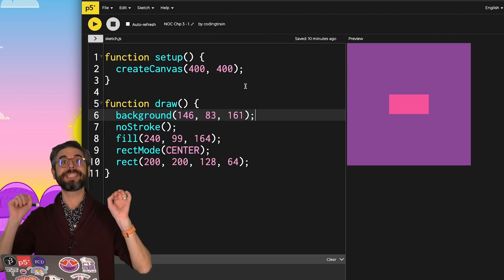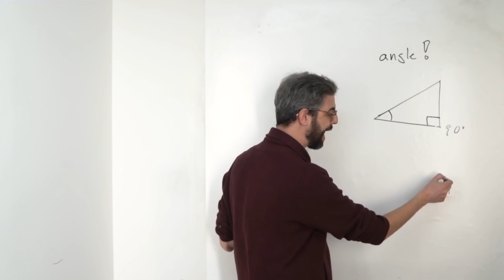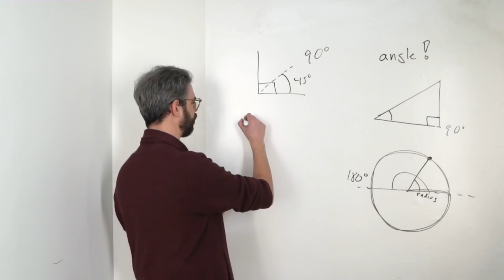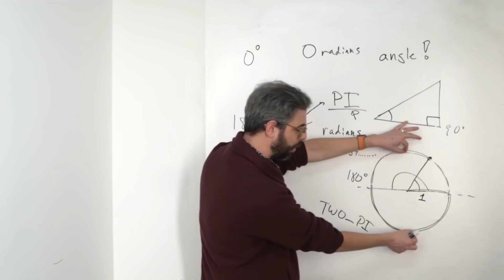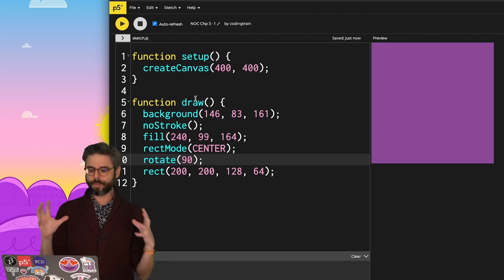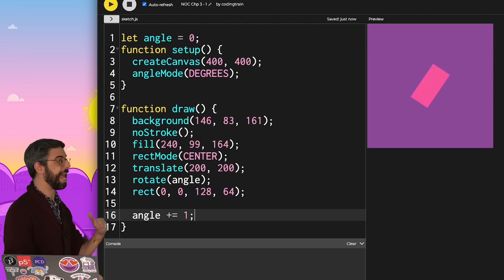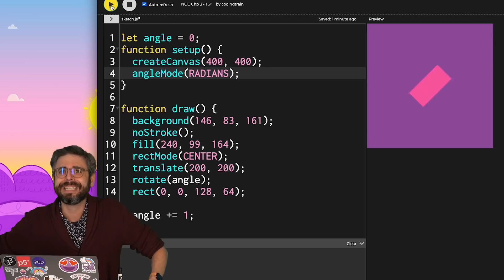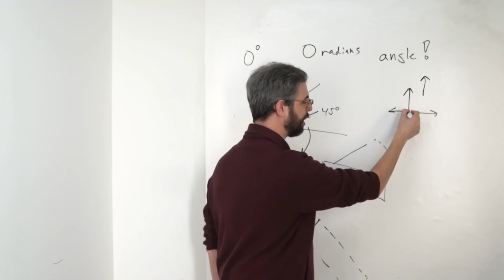3.1 Angles and Rotation - Nature of Code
Welcome to Chapter 3 of The Nature of Code: Oscillating Motion! I begin in this video by explaining angles, the different units of measurements for angles: degrees and radians, and how to rotate shapes in p5.js. Code

Timestamps:
0:00 Hello!
0:25 Angles
1:32 Units of measurement for an angle
2:02 Radians
3:32 Why is pi so important?
5:13 Rotate by 90 degrees
6:36 angleMode(DEGREES);
7:26 Let's use radians
8:56 Rotation direction
10:32 See you in the next video!